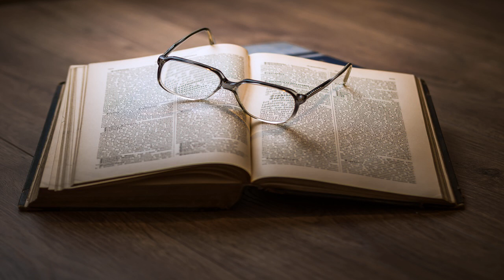Mildred's Married Life by Martha Finley read by Various | Full Audio Book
Mildred's Married Life by Martha Finley (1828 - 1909)
Genre(s): Family, Christian Fiction

Read by: Kylie Goodfellow, Michelle Morales, Kristy Bitter, Michele Eaton, Usha Ganesh, Kristina Rothe, Amy in English

Chapters:
00:00:00 - 01 - Chapter 1
00:07:32 - 02 - Chapter 2
00:14:55 - 03 - Chapter 3
00:26:05 - 04 - Chapter 4
00:38:56 - 05 - Chapter 5
00:47:22 - 06 - Chapter 6
01:07:51 - 07 - Chapter 7
01:21:20 - 08 - Chapter 8
01:36:03 - 09 - Chapter 9
01:55:01 - 10 - Chapter 10
02:11:42 - 11 - Chapter 11
02:28:23 - 12 - Chapter 12
02:48:40 - 13 - Chapter 13
03:04:49 - 14 - Chapter 14
03:19:53 - 15 - Chapter 15
03:33:54 - 16 - Chapter 16
03:49:43 - 17 - Chapter 17
04:10:02 - 18 - Chapter 18
04:33:07 - 19 - Chapter 19
04:50:40 - 20 - Chapter 20
05:08:01 - 21 - Chapter 21
05:24:56 - 22 - Chapter 22
05:38:10 - 23 - Chapter 23
05:57:44 - 24 - Chapter 24
06:12:20 - 25 - Chapter 25
06:22:31 - 26 - Chapter 26